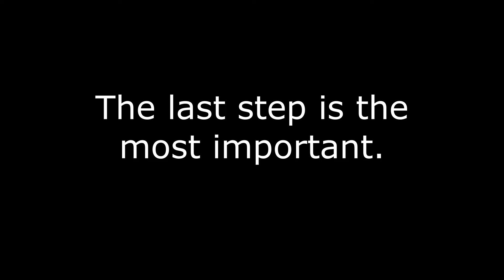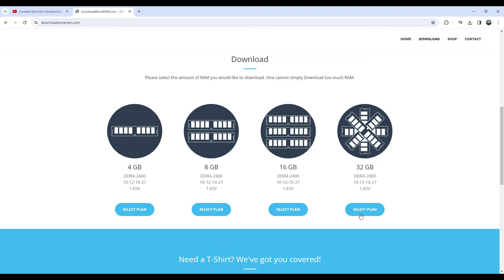BSGO HOW TO GET FREE LEVEL 15 GEAR (2024 GLITCH)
Haters will say it's fake.

I'm not responsible for any lost nukes or KEWs.